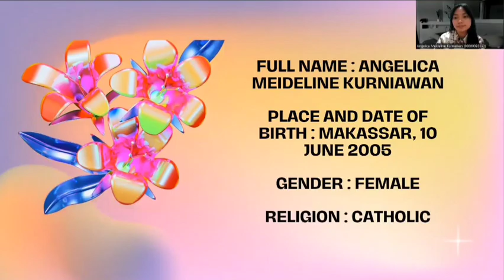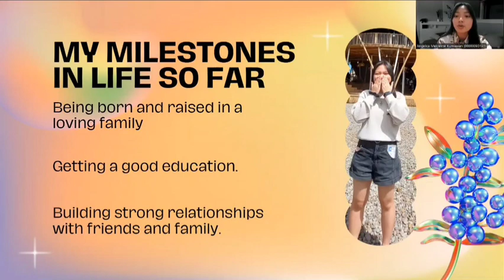Get to Know Me and My Milestones